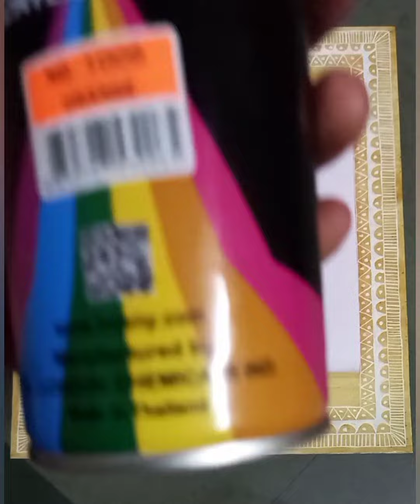Kolam Painting Ideas | DIY wall decore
Hello guys !

Today I have shared video on DIY Kolam Painting. I made this wall decore with Foam  Board. It is quite simple and easy to make. Hope you guys enjoy the video.

Requirements :
Foam Board
Acrylic / Spray Paint